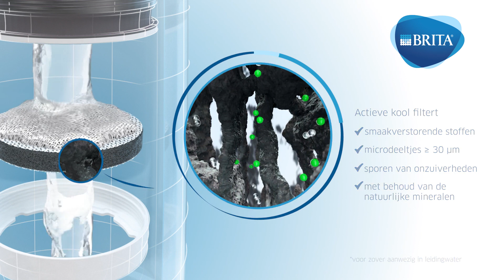Ontdek de BRITA MicroDisc met zijn unieke filtertechnologie!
De BRITA MicroDisc: -behoudt de natuurlijke mineralen en vermindert smaakverstorende stoffen* uit kraanwater
-filtert fijne deeltjes ≥ 30 µm en vermindert onzuiverheden zoals bepaalde pesticiden, herbiciden en hormonen*
Wie BRITA gebruikt, vermindert het gebruik van wegwerp plastic!

Waar wacht je nog op om over te schakelen op gefilterd water?

* indien aanwezig in leidingwater.